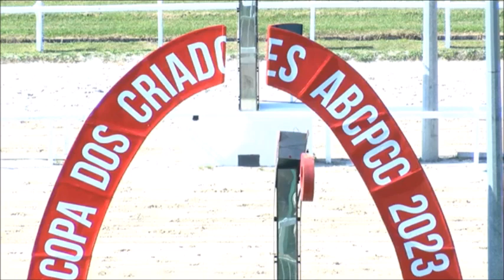GP Presidente Júlio Mesquita (G3) 2023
Track: Hipódromo de Cidade Jardim (BRZ)
Winner: Pinhão do Iguassu (Forestry - Que Festa - Wild Event)